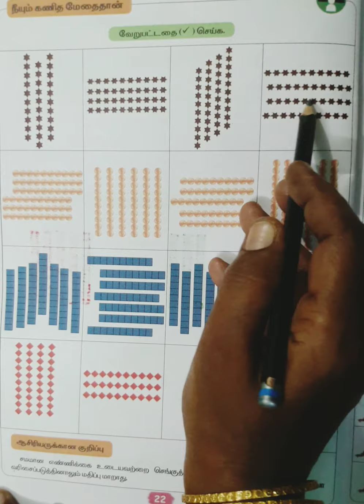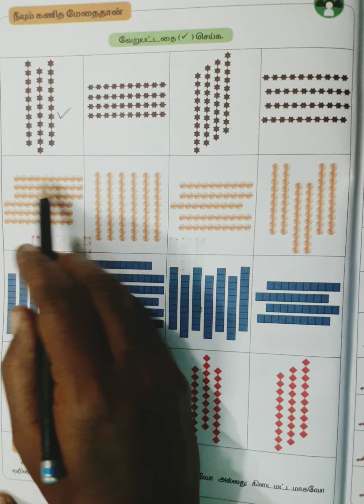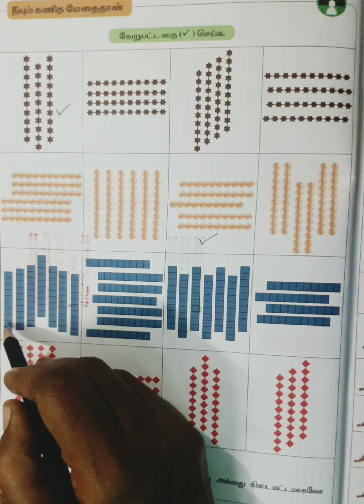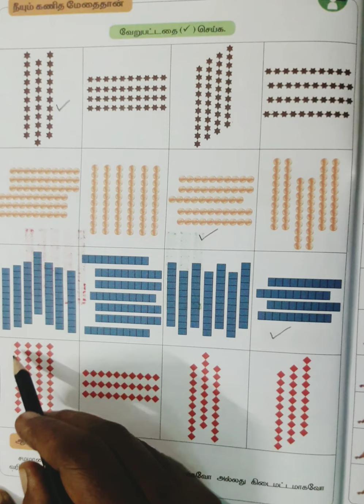முதல் வகுப்பு கணிதம் | பருவம் மூன்று | அலகு 2 - எண்கள்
கொடுக்கப்பட்ட 10இன் குடும்ப எண்ணிக்கையுள்ள பொருள்களில் மாறுபட்ட எண்ணிக்கையுடைய பொருள்களை கண்டறிந்து தெரிவு செய்தல்